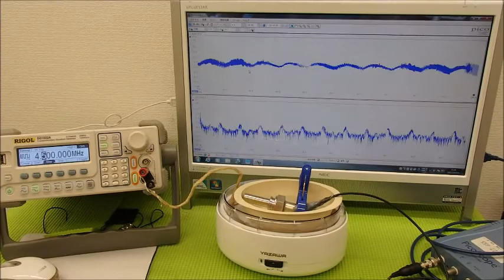超音波の発振制御システム ultrasonic-labo